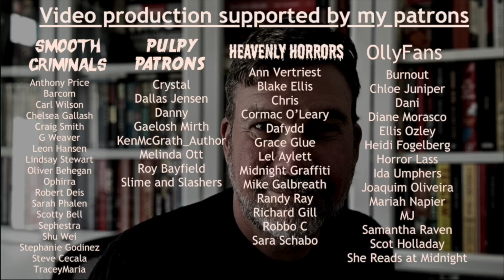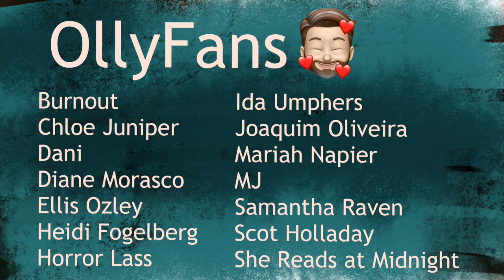Enter Boogeyman book review - a great new horror anthology featuring Stephen King and many more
Complete list of authors (alphabetical):
Linda D. Addison
Poppy Z. Brite (introduction)
Ramsey Campbell
Richard Chizmar
Brian Evenson
Gemma Files
Stephen King
Gwendolyn Kiste
John Langan
Joe R. Lansdale
Graham Masterton & Karolina Mogielska
RC Matheson
John Shirley
Lucy A. Snyder
Craig Spector
Anna Taborska
Lucy Taylor
Lisa Tuttle
Mercedes M. Yardley

Edited by Alessandro Manzetti
Published by Acheron
Cover by Christian Ward
Olly Clarke
SHOREHAM-BY-SEA
BN43 9GT
United Kingdom